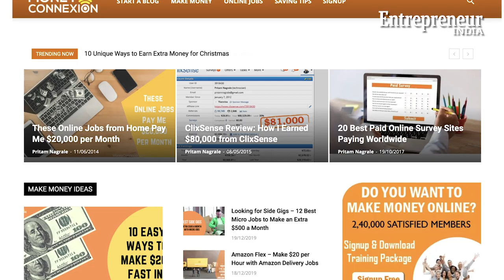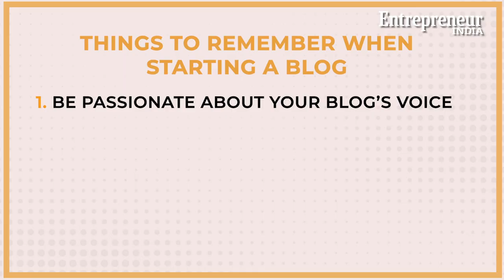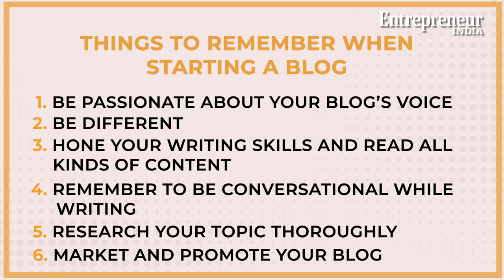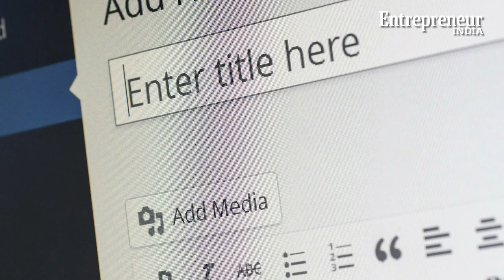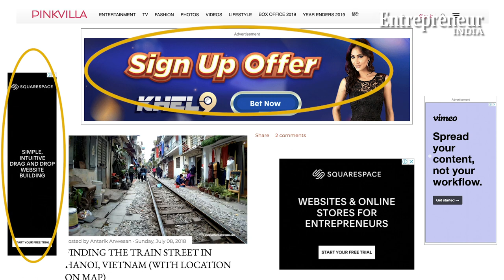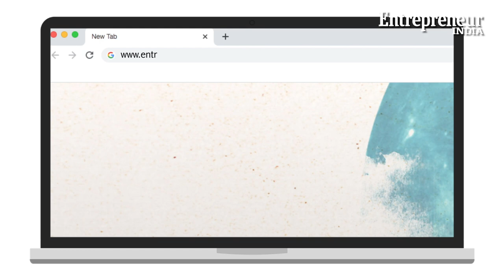Here’s How You Can Monetise Your Writing Skills And Start a Blog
Are you passionate about something and also skilled in writing? Is researching your favourite hobby? Then start earning by monetising your writing skills. With a nominal investment, you can start a blog and work your way up to having brands on board. Here’s how.